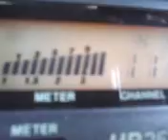PINEAPPLE*JUICE*KAUAI & MR. # 1 OPARATOR IN ALABAMA PUTING THAT BIG HAMMER DOWN IN THE MINI...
PINEAPPLE*JUICE*KAUAI & MR. # 1 OPARATOR IN ALABAMA PUTING THAT BIG HAMMER DOWN IN THE MINI GRASS ! 11~19~11